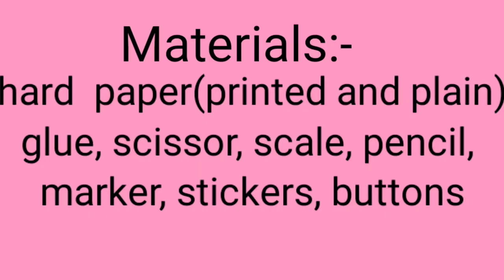How to make a small paper school bag | DIY paper craft | how to make mini backpack with paper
hello friends!

in this video i will show you how to make a adorable paper backpack craft for gift wrapping